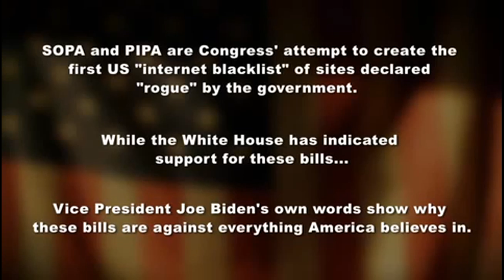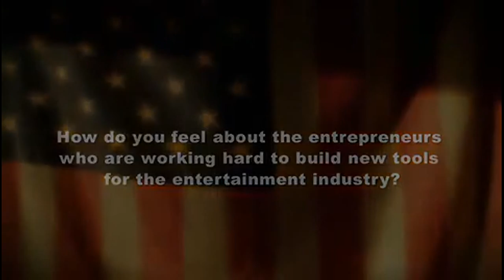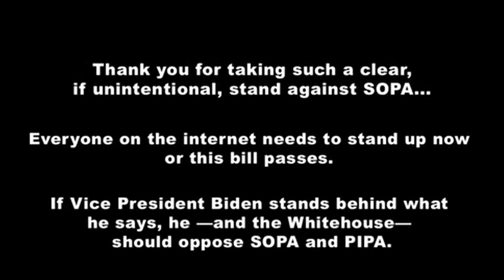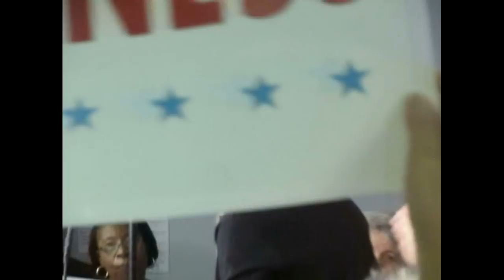Hillary R Clinton Madam President